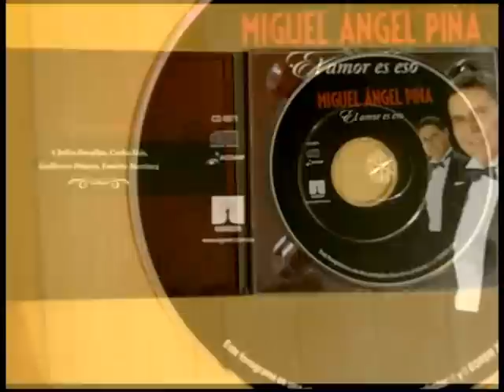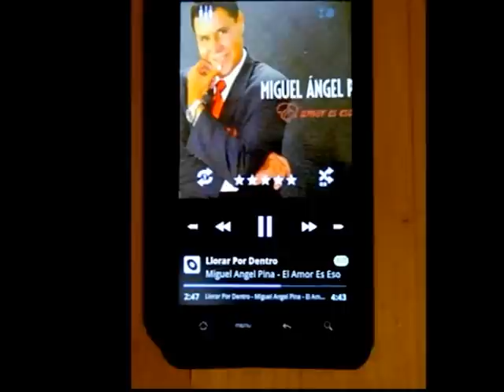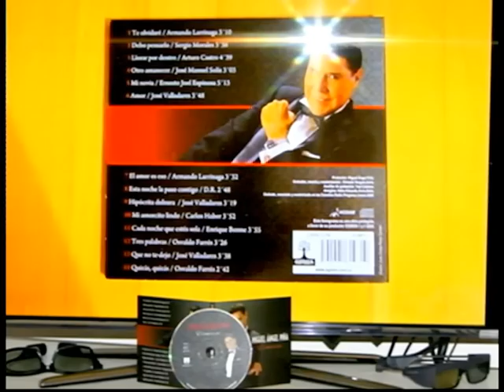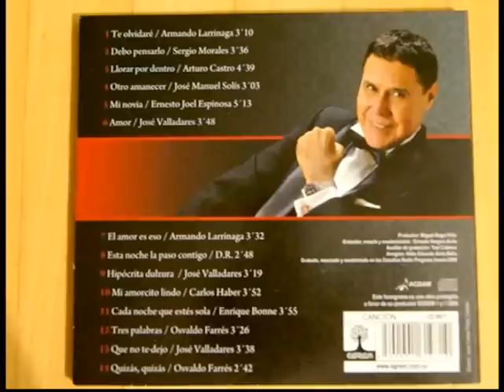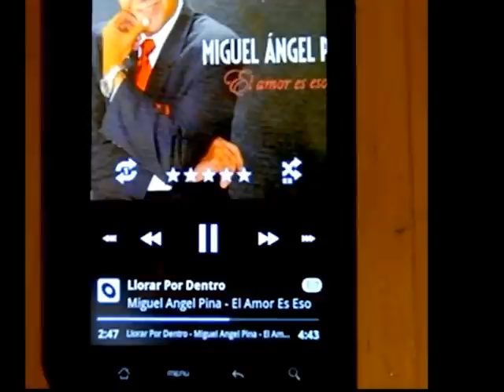llorar por dentro" Miguel Angel Pina HQ * * * * * Audio.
Su autor :Arturo Castro. Lenguaje coloquial+Orquestacion magistral+Excelente voz = Hermosisima cancion de amor. £l cantante es Cubano.